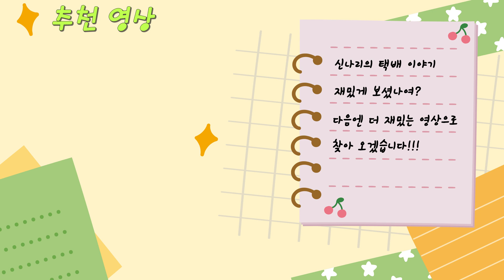택배 받을 때 공감ㅋㅋㅋㅋㅋㅋㅋ